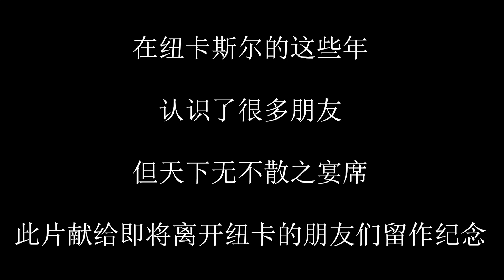纽村的那些事-第一集：纽卡初体验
朋友来来往往，在纽卡斯尔的这些年，认识了很多朋友，但也因为毕业，大家要各奔东西去追寻自己的梦想。所以我就像通过采访的形式，记录下我的朋友在纽卡斯尔的故事，同时也可以让还没有来纽卡斯尔的朋友们对这里有一个更深的了解。

因为总采访时长较长，我会分集分主题给大家观看，每集一首歌的时间。